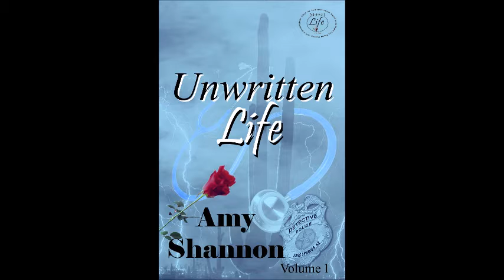Story Telling with Author Amy Shannon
Story Number 2: Unwritten Life